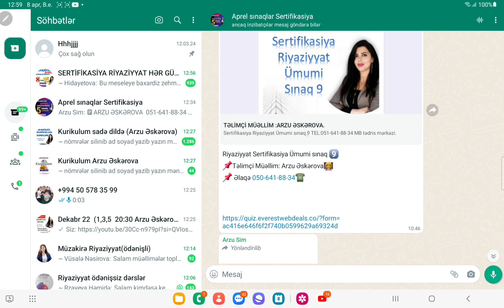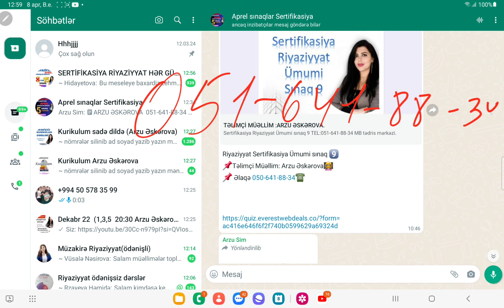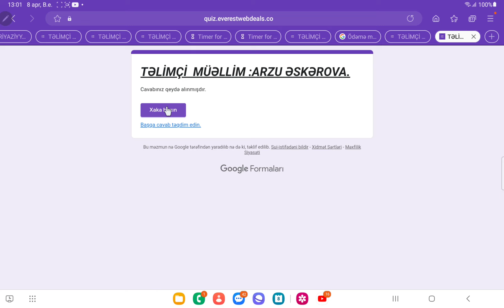sertifikasiya riyaziyyat 2024 (Arzu Əskərova 051-641-88-34)